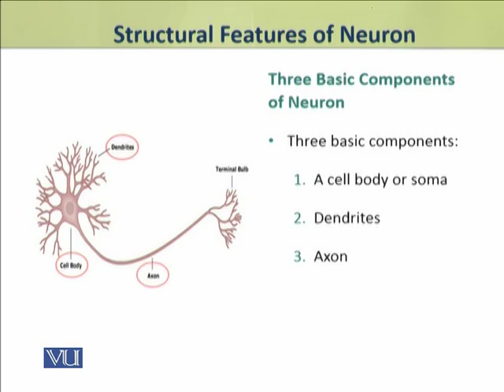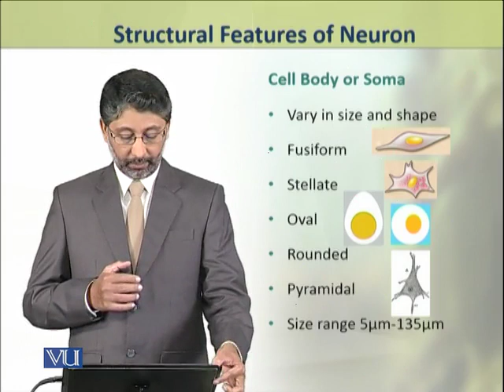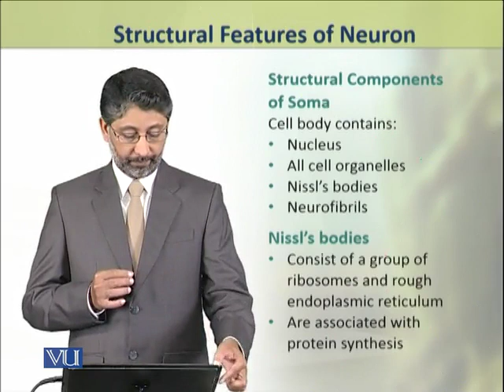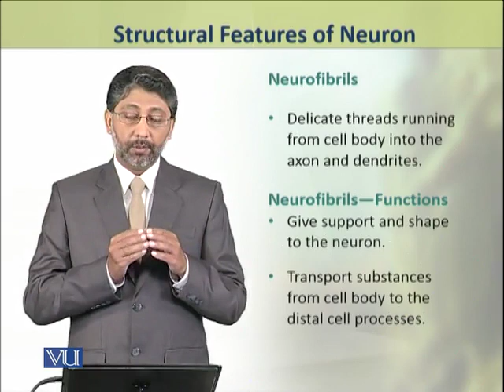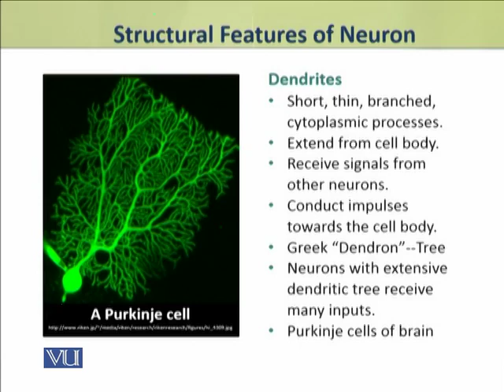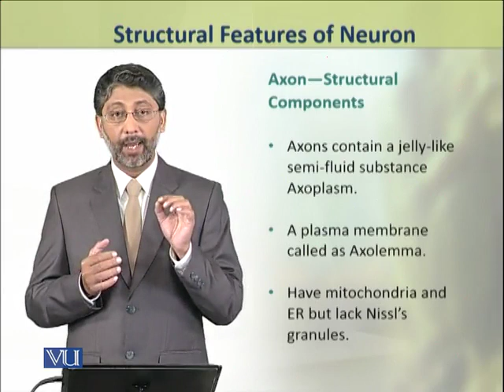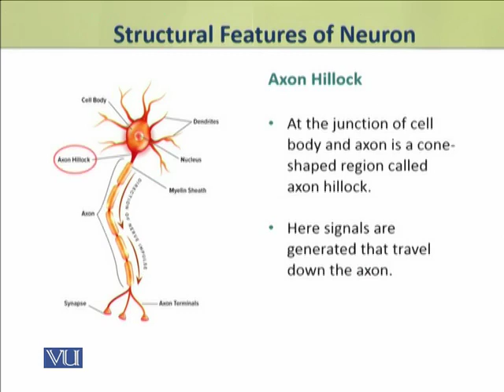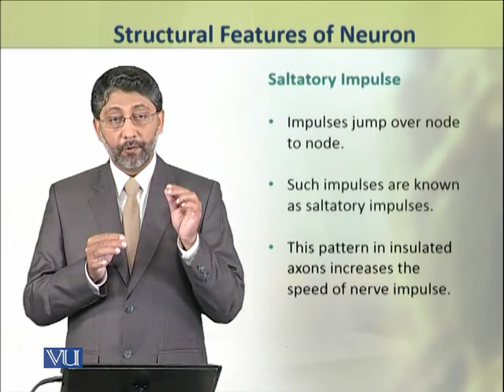Structural Features of Neuron | Physiology (Theory) | ZOO519T_Topic016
Topic016: Structural Features of Neuron,
By Dr. Ateeq ul Jaleel